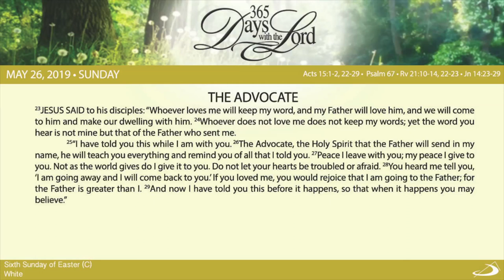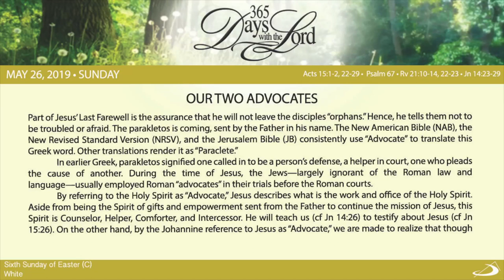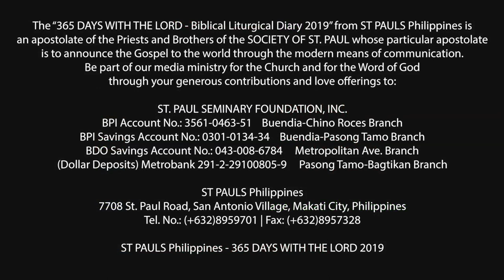365 DWTL | Sixth Sunday of Easter | May 26, 2019